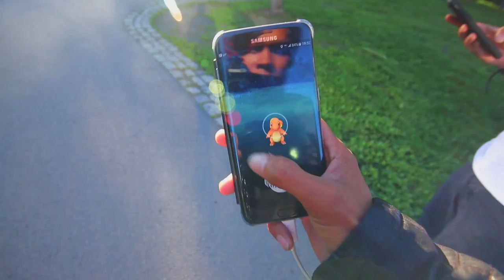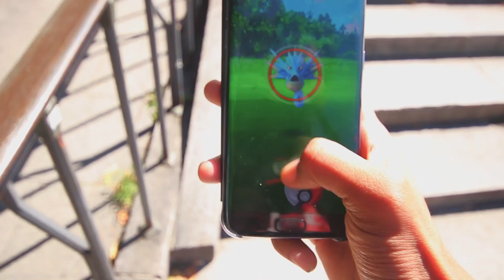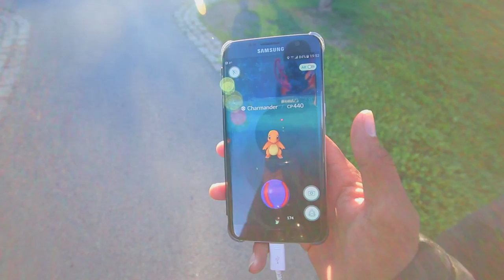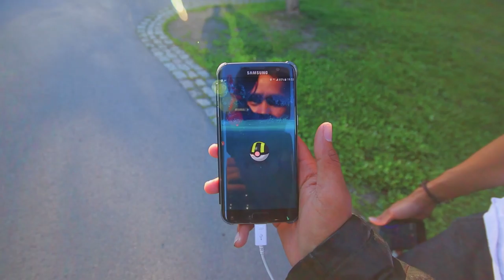NORSK POKEMON GO Ut i varmen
Hei alle sammen, i dag tenkte jeg og dra ut i det fine været, første stedet jeg er på vei til er Akerbrygge, ble der par timer før jeg dro til et sted ikke så langt unna meg.

Sjekk ut min gode venn LIoyd